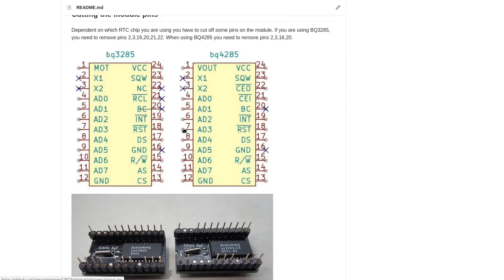Ultimate RTC module replacement for Dallas DS1287, Benchmarq BQ3287, BQ4287 etc.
In this video I'd like to introduce my ultimate solution for the dead RTC modules. nwX287 is a drop in replacement for various RTC Modules, like Dallas DS1287, Benchmarq BQ3287, BQ4287, Odin ODN12C887 and many other.